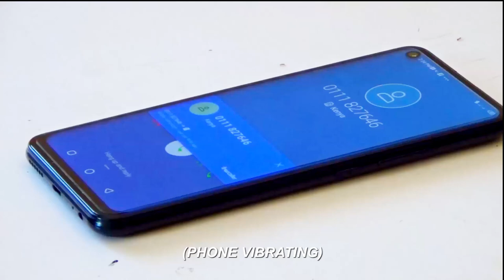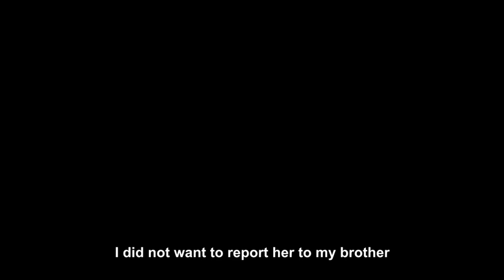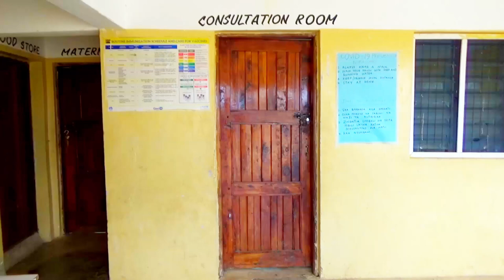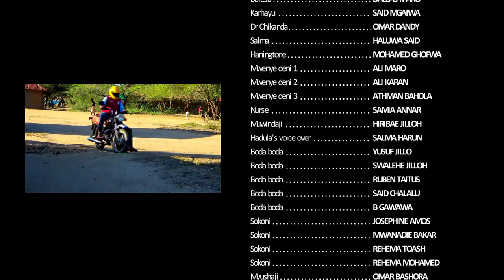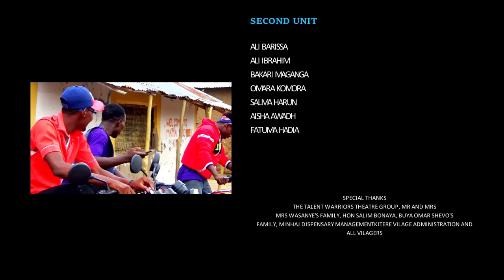NAWISSE- FULL MOVIE (Tana Cinema Entertainment Group)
NAWISSE is a Pokomo phrase which means sin, it can also be used as oppression. In the movie it is used in both cases. The movie has characters speaking Kindera, Kizubaki and Kimilanchini from the Pokomo subtribes.
Its a drama story about a girl Hadula, who lives with his brother Hiribae, her sister-in-law made her to cross path with his brother and was sent away. She did not have a place to go but was taken in by Balesa a local fisherman who later married her, after a fatal accident she left her at the hospital and Hadula attempted suicide... Watch and enjoy this film filled with comedy, action, love, betrayal and many more.
-A story by Yusuf Jillo